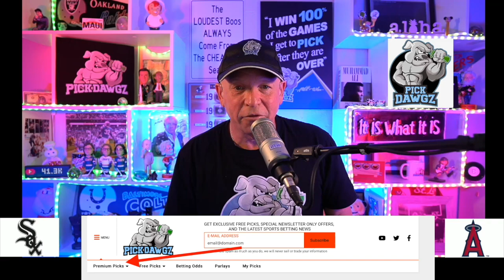Los Angeles Angels vs Chicago White Sox 4/1/21 MLB Pick and Prediction (MLB Betting Pick)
Los Angeles Angels vs Chicago White Sox 4/1/21 MLB Pick and Prediction MLB Tips Betting Pick

The Chicago White Sox face off with the Los Angeles Angels in Wednesday's MLB Baseball action. Get Mitch's Expert Pick and Prediction for this game.